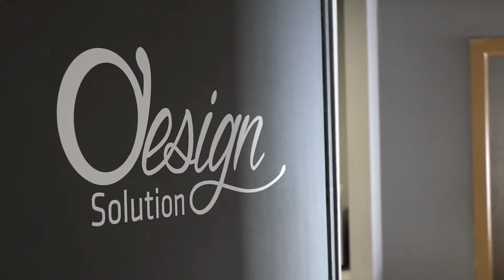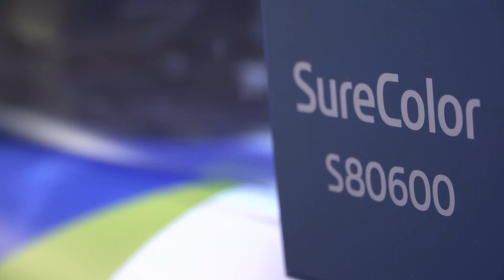Design Solution e il wrapping per rivestire ogni tipo di superficie grazie alla stampa Epson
Design Solution grazie alla stampa digitale Epson realizza rivestimenti speciali e personalizzati da applicare a ogni tipo di superficie
In particolare, Design Solution ha usato il wrapping anche per l'auto aziendale di Epson Italia.

Versione in italiano, senza sottotitoli.